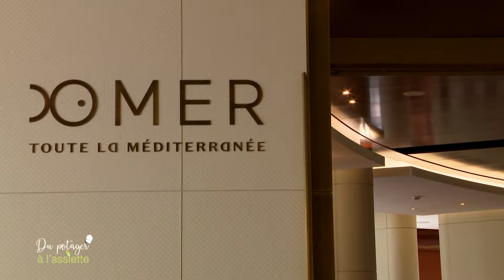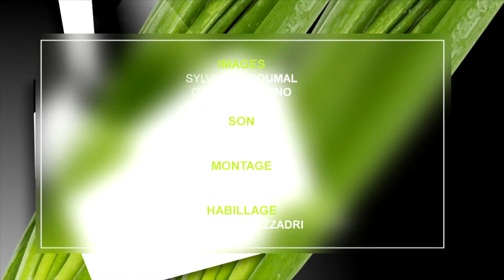Du Potager à l'Assiette avec le Chef Pâtissier Dorian Lutzelschwab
Terre de Monaco vous propose son émission mensuelle « Du Potager à l’Assiette ! », à découvrir sur Monaco Info également. Sur le principe du « vis ma vie », un chef troque sa toque contre le tablier de jardinier et la maraîchère se transforme en commis de cuisine.
A cette occasion, Jessica est en duo avec le Chef Pâtissier Dorian Lutzelschwab du restaurant OMER, le deuxième restaurant d'Alain Ducasse à l’Hôtel de Paris Monte-Carlo. Ils dévoileront secrets de cuisine et techniques de culture autour du CITRON !

Le potager de la tour Odéon à Monaco.
Crédit photo Michael Alesi et Valérie Tomatis. Remerciement à Monaco Info.